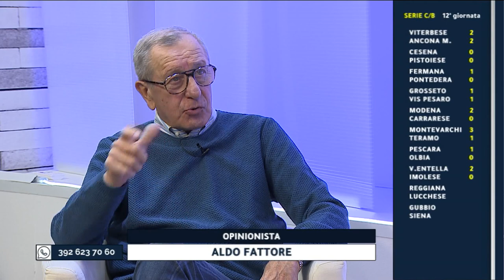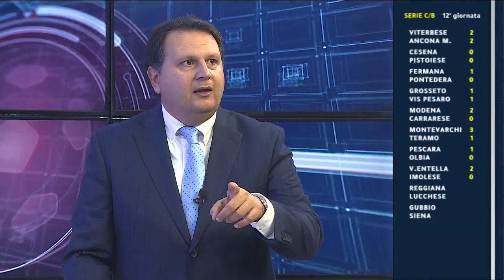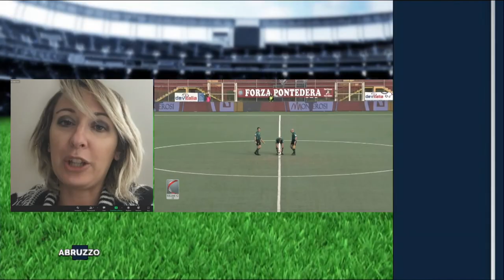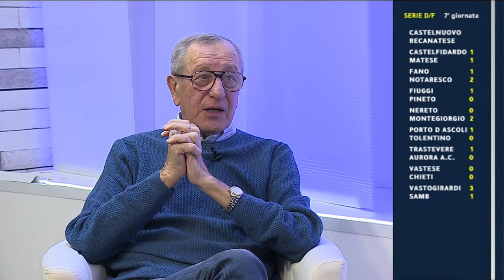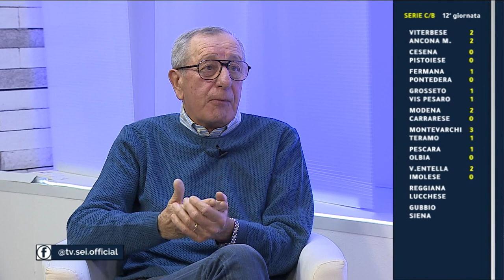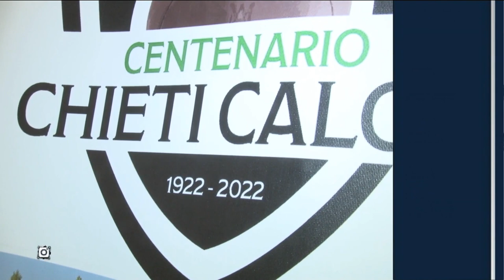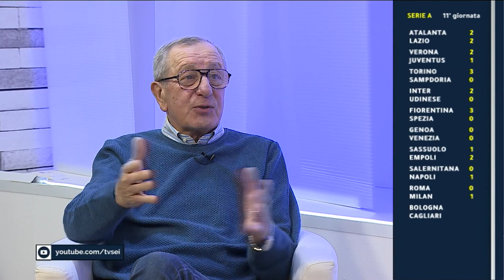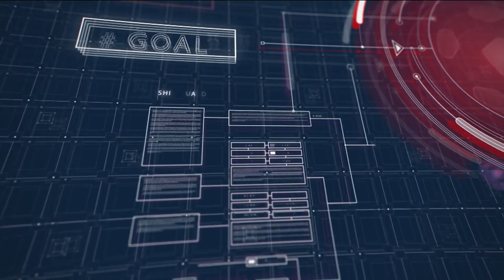Abruzzo del Pallone LIVE del 31 ottobre 2021